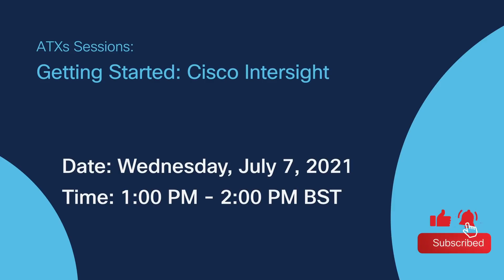Ask the Experts - Getting Started Cisco Intersight - 07Jul21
Virtual Ask the Experts

Getting Started: Cisco Intersight
Date: Wednesday, July 7, 2021
Time: 1:00 PM - 2:00 PM BST

Participants understand what they purchased, the use cases they can deploy, the best order in which to deploy the use cases, and the next steps they should take.

Cisco Intersight provides adaptive cloud-powered infrastructure management with automation for agile IT delivery and global reach at any scale.

Cisco Intersight is a cloud operations platform that delivers intelligent visualization, optimization, and orchestration for applications and infrastructure across your hybrid environment.